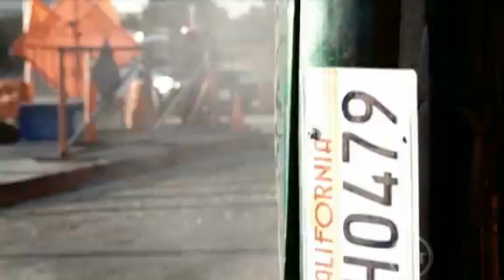Southland - Butch & Sundance, Sneak Peek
sneak peek of "Butch & Sundance", the next, all new episode of Southland, airing Tuesday, March 9 at 10/9c.